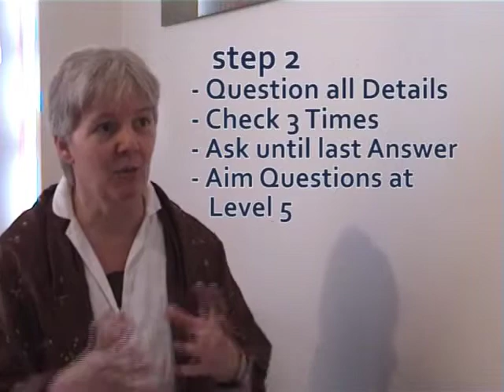The Vital Approach - Session 3 part 2 - Vital expressions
The Vital Approach in practice: How to find the expressions of all the vital levels